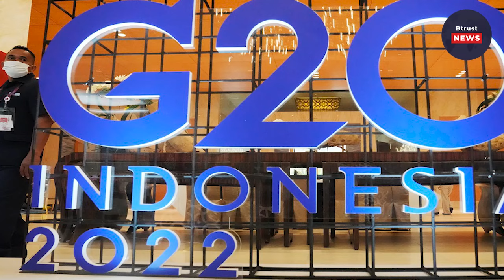ទីបំផុត រុស្ស៊ី ហៅអាមេរិកថា “សត្រូវ” ពេញៗមាត់ អាមេរិក និងរុស្ស៊ីប្រឈមមុខ ដាក់គ្នាផ្ទាល់ហើយ!